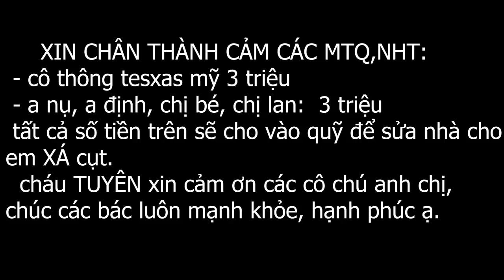XÁ CỤT EM THÍM LÊN TIẾNG GÓP Ý…EM THÍM ĐỒNG LÒNG HCN CHỐT..